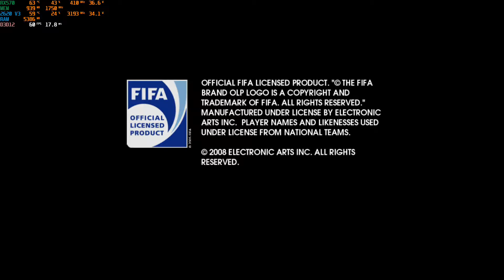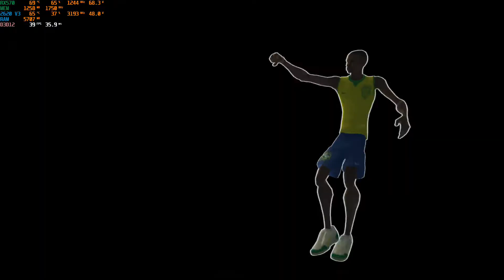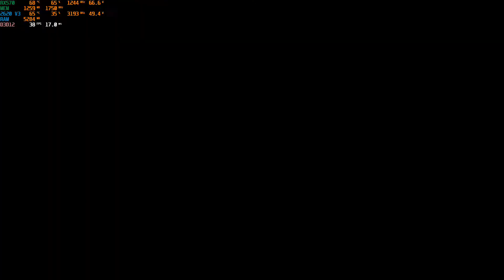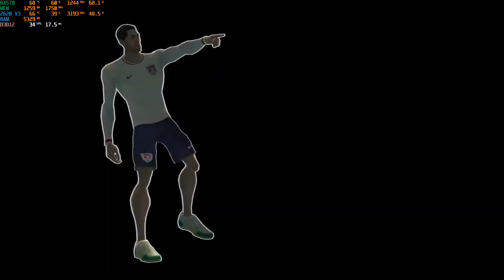FIFA STREET 3 - XENIA - XBOX 360 EMULATOR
O JOGO RODA SEM BUGS, NÃO FICA EM 60 FPS CONSTANTES DEVIDO AO MEU HARDWARE CREIO EU, A JOGABILIDADE É BEM ENJOATIVA, GRAFICOS RUINS, HÁ POUCAS SELEÇÕES, SENTI FALTA PRINCIPALMENTE DA ARGENTINA, POUCOS MODOS DE JOGO TAMBÉM... NOTA 5/10